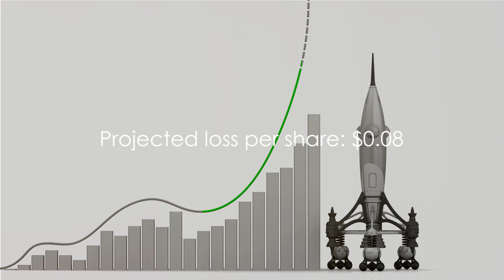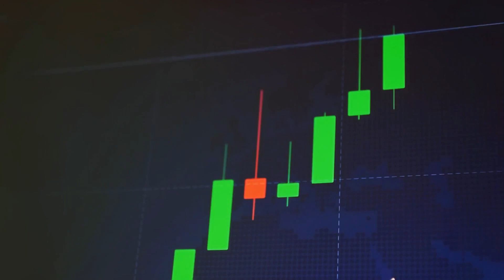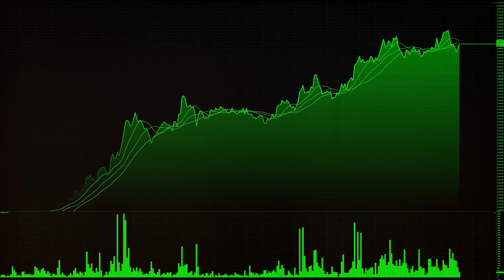3 Space Stocks to Turn $10,000 Into $1 Million!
3 Space Stocks to Turn $10,000 Into $1 Million!

If you have enough time, any solid candidate for space stocks has the opportunity to turn $10,000 into $1 million. Still, if you want that million as quickly as possible, you’re going to have to accept huge risks. We don’t make the rules – that’s just the way that it is.

Understanding this, the upside prospect for space stocks is quite compelling. According to a report by McKinsey & Company, the sector has already grown to approximately $4447 billion. That’s up from $280 billion in 2010. Further, projections call for a $1 trillion valuation by 2030.

It’s likely that not every enterprise in the space economy will survive, let alone contribute to the stratospheric projection. Still, if you’ve got the nerve, these space stocks just might get the job done.

First up we have: Rocket Lab USA (RKLB)
Billed as an end-to-end space company delivering reliable launch services, space craft satellite components and on-orbit management, Rocket Lab USA ranks among the most popular space stocks. Investors will know more about the company’s immediate trajectory when it releases its fourth-quarter earnings report, scheduled for Feb. 27.

Analysts anticipate that the company will deliver a loss per share of 8 cents. In the year-ago quarter, Rocket Lab posted a loss of 8 cents a share against a target of 6 cents a share in the red. Understandably, the lack of a clear path to profitability hampers RKLB stock. Still, it’s worth pointing out that on a trailing-12-month (TTM) basis, the company generated $236.4 million in sales, above the 2022 count of $211 million. Analysts have high hopes for the future of Rocket Lab, rating shares a consensus strong buy with a $7.86 price target, implying nearly 63% upside potential.

Next up we have: BlackSky Technology (BKSY)
A real-time, space-based intelligence platform that empowers informed decision-making, BlackSky Technology (NYSE:BKSY) offers an earth-imaging service. Per its website, the company’s main advantages are timely insights from dawn to dusk. As well, BlackSky facilitates what it terms enhanced situational awareness with 3D and motion analyses.

Naturally, the technology specialist offers significant relevancies for defense and security-related endeavors. From detecting buildings, vessels and aircraft to assessing moving objects and calculating their vectors, BlackSky’s enterprise-level clients – which cover various government agencies and commercial businesses – can better plot next moves.

Like other compelling but speculative space stocks, BKSY is currently known for its revenue growth. However, it recently posted a small amount of net income in Q3 last year. Analysts will be hoping for more, pegging shares a moderate buy with a $3 price target.

Finally we have: Terran Orbital (LLAP)
Terran Orbital is not for the faint of heart. However, if you’re really swinging for the fences regarding space stocks that can turn $10,000 into $1 million, you might look into LLAP. Based in Boca Raton, Florida, Terran features a cutting-edge lineup of standard spacecraft platforms, thus setting a new standard in satellite technology and innovation.

As exciting as the business sounds on paper, investors must be prepared for volatility risk. Since the start of the year, LLAP lost almost 21% of equity value. And like other space stocks, the enterprise presents an ambiguous path to eventual profitability. That said, LLAP benefits from robust revenue growth.

Analysts view shares as a consensus strong buy with with a $5.84 price target, implying 484% upside potential.